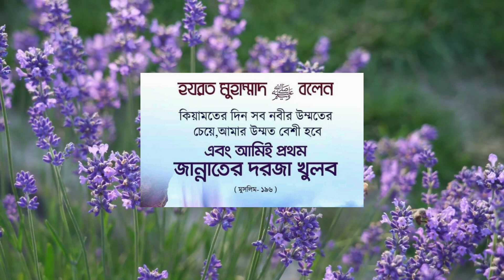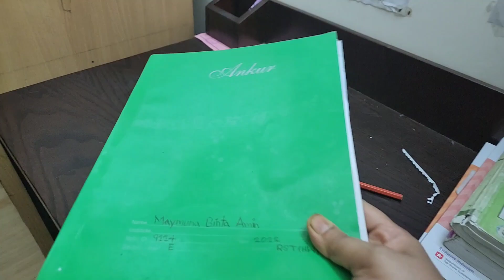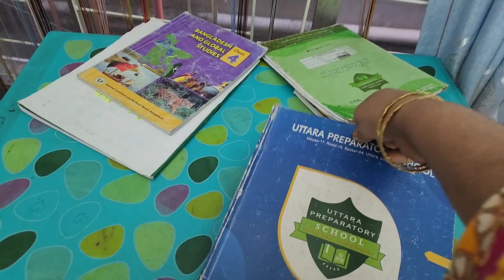💥দুপুর থেকে সব কাজ শুরু করলাম//সকাল টা ছিল আরামের //dailyvlog //familyvlog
Musician: @iksonmusic